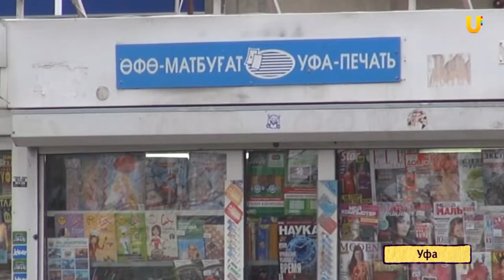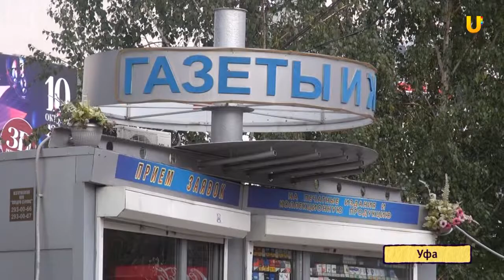U news Количество газетных киосков в Уфе, возможно, увеличат, а пока в них продают пирожки